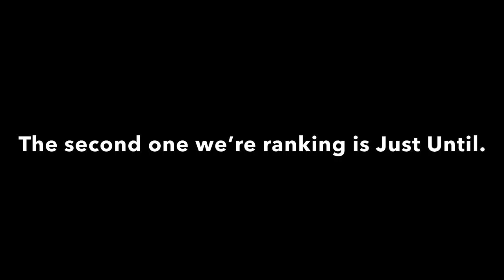Scary Hours 2 & Just Until Ranked (FROM WORST TO BEST)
This is my opinion. You might disagree with me.